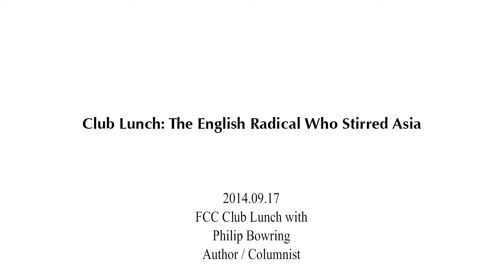2014.09.17 - Philip Bowring (Topic: The English Radical Who Stirred Asia)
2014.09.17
Speaker:
Philip Bowring
Author / Columnist

Topic: The English Radical Who Stirred Asia

Mr. Bowring will launch his new book, “Free Trade’s First Missionary”, a biography of Sir John Bowring (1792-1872), a liberal,  Unitarian,  linguist,  poet, economist,  politician, iron  entrepreneur, free trade pioneer,  governor of Hongkong, plenipotentiary in the Far East,  author of the Bowring Treaty with Siam and King Mongkut’s man in Europe.

The speaker has been a FCC correspondent member since 1975 and is a distant relative of the subject. He has been based in Asia for 39 years writing on regional financial and political issues. He has been a columnist for the South China Morning Post since the mid-1990s and for the International Herald Tribune from 1992 to 2011. He also contributes regularly to the Wall Street Journal, a website of which he is a founder, and elsewhere. Prior to 1992 he was with the weekly Far Eastern Economic Review, latterly as editor.